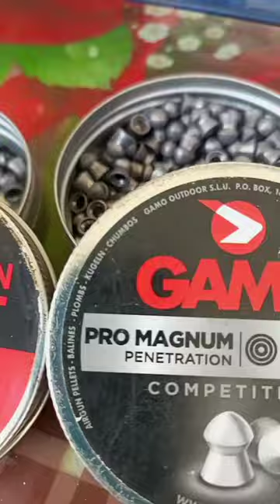Pcp airrifle•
Artemis P10 New Model Unboxing And Complete review|| Best Pcp Airrifle in Pakistan. .22 Pcp Airrifle

unboxing P10 Artemis. pcp airrifle
unboxing P10 airgun
unboxing P10 airgun in Pakistan
Pcp p10
Pcp p10 Video
Pcp p10 unboxing Video
Artemis p10 unboxing full review
Artemis pcp p10 full review
P10 full review
P10 unboxing
P10 hunting
P10 power test
‍A very popular type of air rifle among shooters. Bullpup Artemis P10 comes as air rifle with a wooden butt, which can be used as a Single shot rifle.. This model has a great advantage in facilities, but also in a very favorable price. Compared to the model P12, P10 has an integrated pressure regulator.
Stock of the rifle is made of beech wood and topped with rubber dot. The stock is designed for both right-handed and forleft-handed shooters. Trigger guard is made of metal. Trigger and safety is made of metal also. Safety is located in front of the trigger. The rifle is cocked with the rear lever with a ball, such as the model CZ200 or Edgun. Advantage is a large air tank for up to 280 cm3.
STOCK Bullpup Wood Stock

Size (LWH) 70X40X200 mm

TECHNICAL DETAILS

Velocity 1000 fps on .22 Cal.

Type of weapon: PCP Airgun
Safety: Yes
Power: 38 J
Weight: 3200 g
Overall Length: 710 mm
Barrel Length: 472 mm
Mount Rail: 22 mm
Shot Capacity: 11 ran
Height: 196 mm
Width: 42 mm
Length: 710 mm
Muzzle Velocity: 200 m/s
Power: 38 J
Type of mechanism: PCP
Gun Stock: Wooden
Sights: No
Case: No
best pcp regulated airrifle
regulated pcp airgun
Artemis P10 cylinder
Artemis P10 hunting
Artemis P10 price in Pakistan
Artemis P10 review
Artemis p10 tuning
Artemis p10 vs p15
air hunter pk
بي سي بي أيرغون
بندقية الهواء
بندقية صيد
صيد الحمامة
أفضل بندقية صيد
airgun hunting
airguns
artemis p10
artemis p10 airgun review
artemis p10 pcp
artemis p10 pcp airrifle
artemis p15
best powerful airrifle in pakistan
p10 pcp airgun
p35 airgun
pcp airgun artemis p10
pcp airguns
pcp artemis p10 5.5mm
Artemis P10 accuracy test
Artemis p15
Artemis p35
Bijan pallets
Pakistani airgun pallets
airgun accuracy test
airgun test
artemis p10 review
bijan pallets accuracy test
fx airguns
gamo airguns
gamo promangum pallets
jsb pakistani pallets
jsb pallets
mhf air pearls pallets
pcp airgun accuracy test
snowpeak airguns
utah airguns